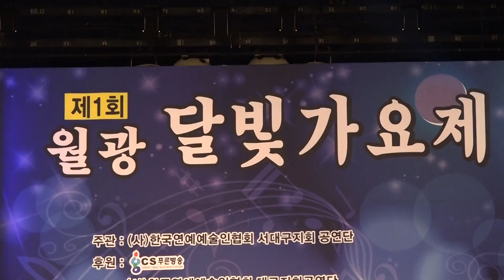가수 엄대현 숨겨둔 여자